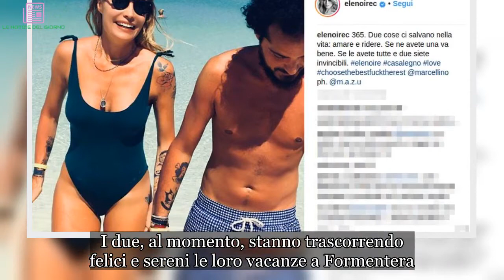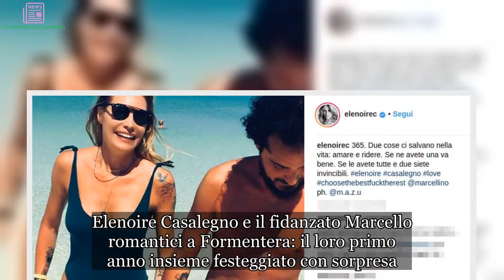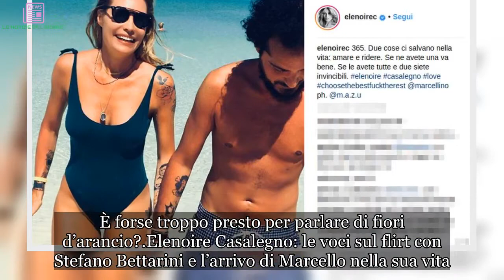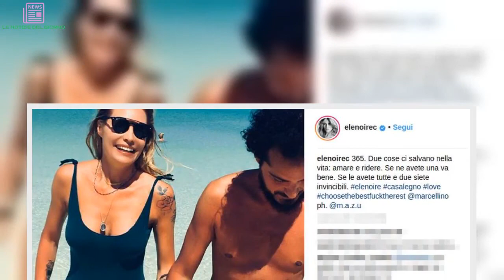Elenoire Casalegno felice a Formentera: Le prove del gossip | LE NOTIZIE DEL GIORNO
Elenoire Casalegno, accoglienza con sorpresa a Formentera: il gesto romantico del compagno Marcello
Continua a gonfie vele la storia d’amore tra Elenoire Casalegno e il compagno Marcello. I due, al momento, stanno trascorrendo felici e sereni le loro vacanze a Formentera. A rendere perfetto l’arrivo della showgirl nell’isola spagnola, inoltre, c’ha pensato proprio il suo fidanzato. In occasione del loro anniversario (stanno insieme da un anno) lui ha atteso Elenoire all’aeroporto con un tenero palloncino in mano a forma di 1. La sorpresa, immortalata dai fotografi del settimanale Chi, ha ovviamente reso felice la Casalegno che, di tutta risposta, si è buttata sorridente tra le braccia del fidanzato.

Elenoire Casalegno e il fidanzato Marcello romantici a Formentera: il loro primo anno insieme festeggiato con sorpresa
Non sappiamo come Elenoire Casalegno e il fidanzato Marcello abbiano poi deciso di continuare i festeggiamenti. La sorpresa di lui, però, non è passata di certo inosservata. Ad apprezzare più di tutti il gesto, senza ombra di dubbio, è stata sicuramente la stessa Elenoire (il suo sorriso agli arrivi in aeroporto lo dimostra). L’amore tra i due sembra essere molto forte. Lui, quattro anni più piccolo di lei, è un imprenditore e, ad oggi, sembra essere molto preso della showgirl. È forse troppo presto per parlare di fiori d’arancio?

Elenoire Casalegno: le voci sul flirt con Stefano Bettarini e l’arrivo di Marcello nella sua vita
Dopo le voci continue sul presunto flirt tra Elenoire Casalegno e Stefano Bettarini, a conquistare il cuore della bellissima showgirl ed ex concorrente del GF Vip c’ha pensato Marcello. La complicità che aveva unito Bettarini ed Elenoire al Grande Fratello Vip, di fatto, è sempre stata ed è rimasta una tenera amicizia. Entrambi, infatti, adesso si sono legati sentimentalmente ad altre persone e, oggi, sembrano essere molto felici di tutto questo.